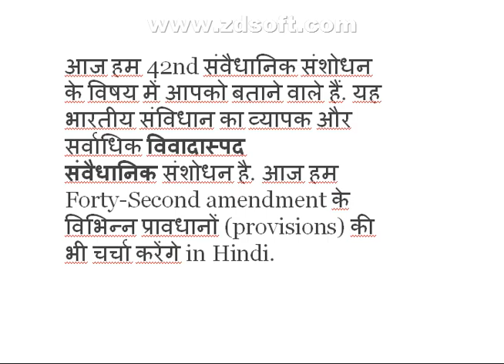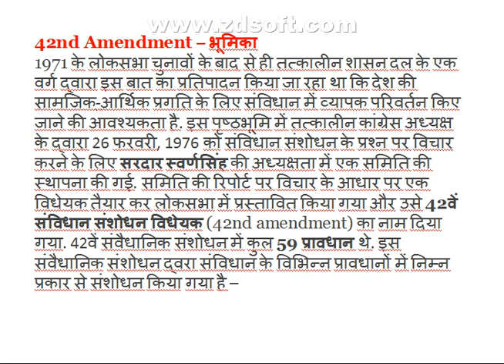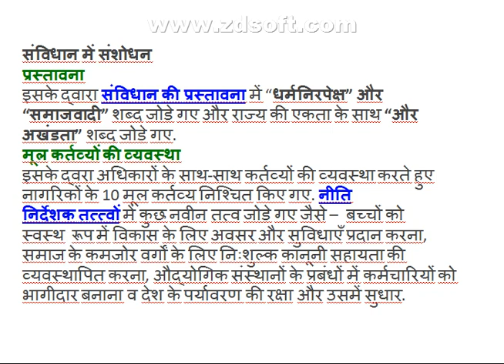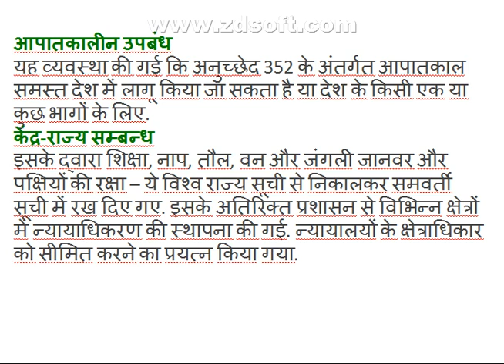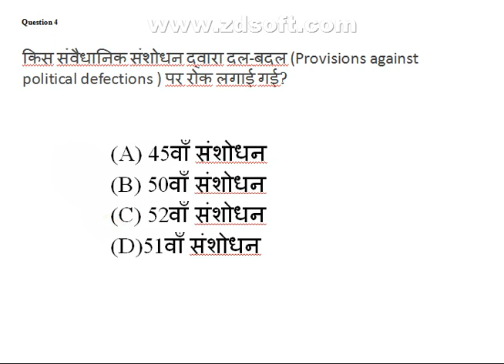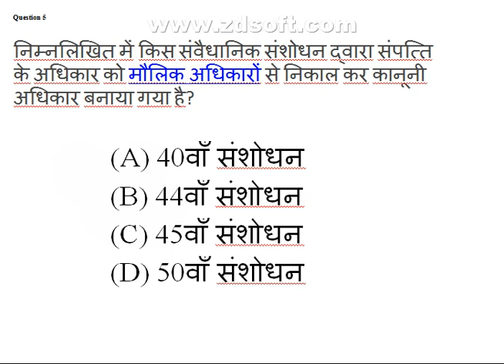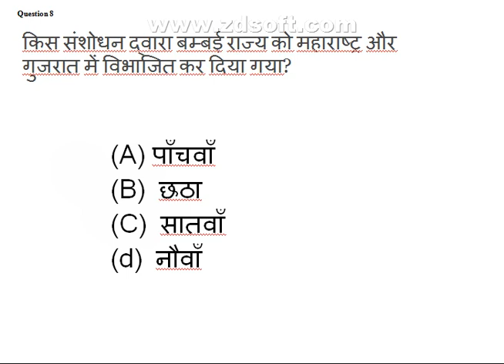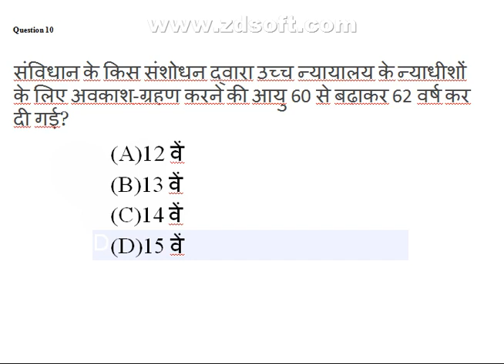42 वा संविधान संशोधन WITH MCQ